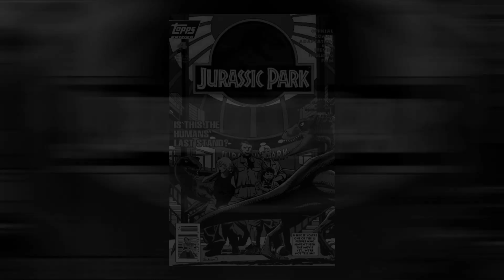Life finds a way | Jurassic Park #4 | Comics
Jurassic Park #4, es la cuarta y última parte de la serie de cómics, que reinterpretan la película de Steven Spielberg, publicado por Topps Comics, en 1993.

Logo designed by: Daniel Carver.

Advertencia:
Este canal va dirigido al fandom adulto de Jurassic. Debés tener 13+ años para poder ver este contenido. El mismo se centra en películas aptas para mayores de 13 años. Por lo cual, el vocabulario y las imágenes que se pueden llegar a mostrar son inapropiadas para menores a esa edad.